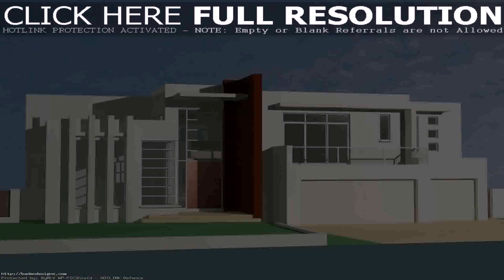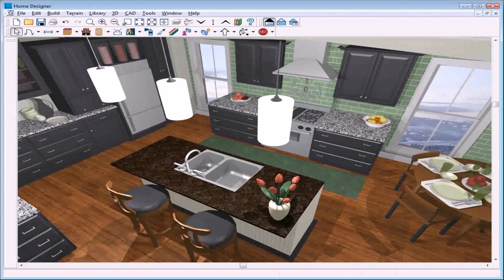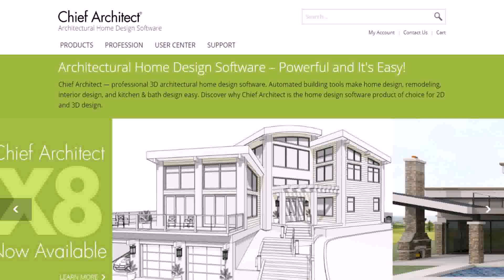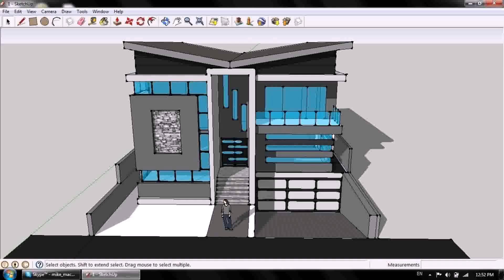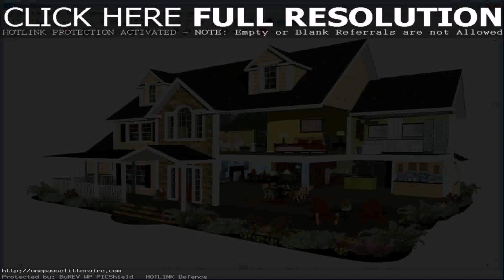Best Home Design Software For India - Gif Maker DaddyGif.com (see description)